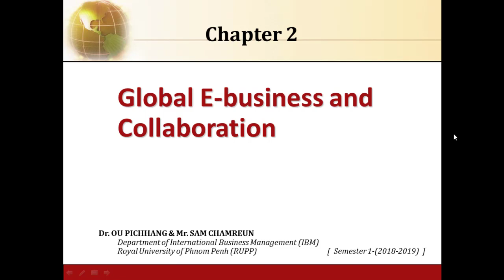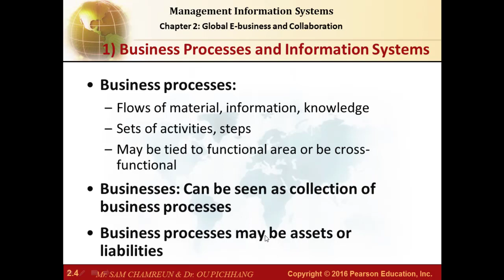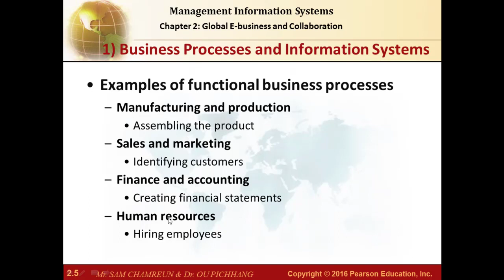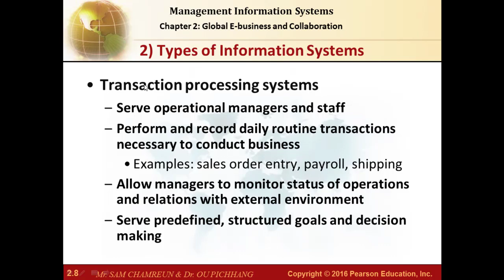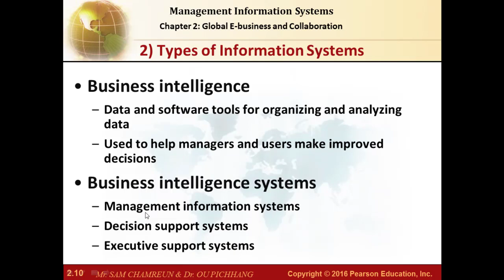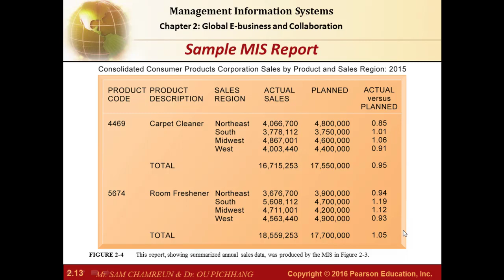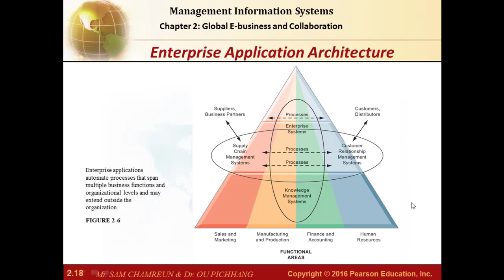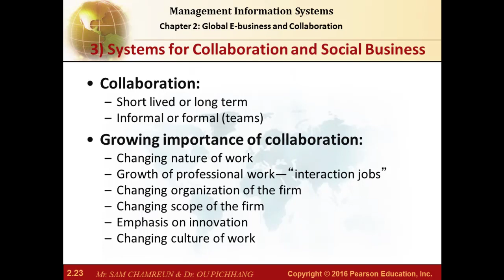ONLINE COURSE | Chapter 2-1 | Global E-business and Collaboration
Learning Objective
What are business processes? How are they related to information systems?
How do systems serve the different management groups in a business and how do systems that link the enterprise improve organizational performance?
What is the role of the information systems function in a business?